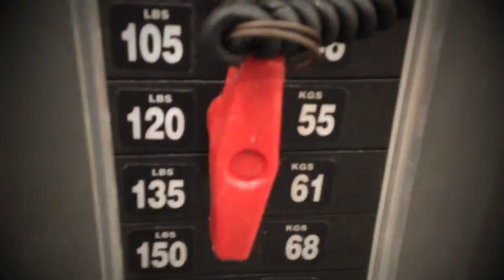Leg Day with Deadly Drop Set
Here are a few exercises we do on leg day. Again, this was my 4th day back in the gym from my lower back injury so most of the weight i'm repping isn't my normal weight, I apologize. I'd like to give credit to my camera girl: Kristina and my workout partners: Kristina and Bails.